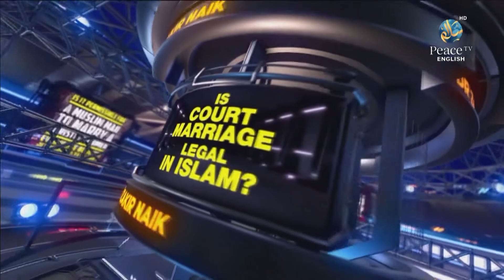Ask Dr. Zakir, Dr. Zakir Naik, Episode 46